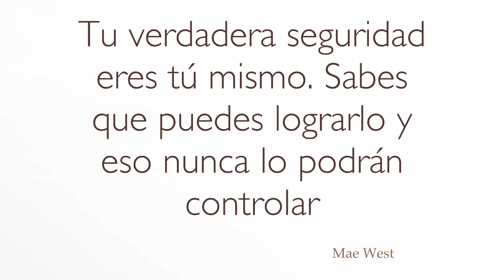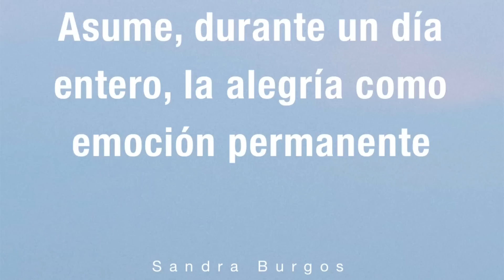10 Frases Para Aumentar Tu Autoconfianza | Coaching